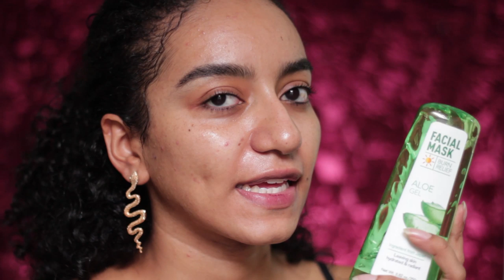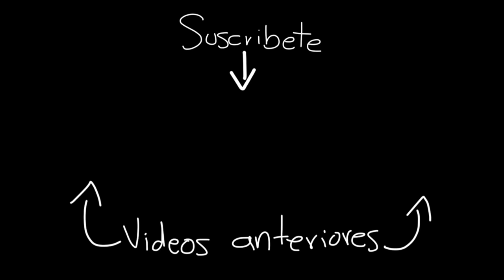¿Cómo me desmaquillo?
❥ Sakura water bright Cleansing Balm
❥ Aloe Mist
❥ Tonico Hamamelis
❥ Agua micelar Vitú o Vogue o hasta la del D1jejeje
❥ Cera de rosas Alma de coco